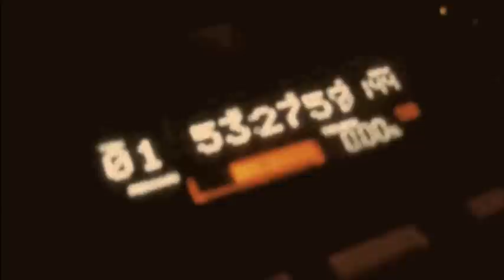dancepractice20100317-rears edition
northern soul dance practice at slim chance studio in Hiroshima, Japan.